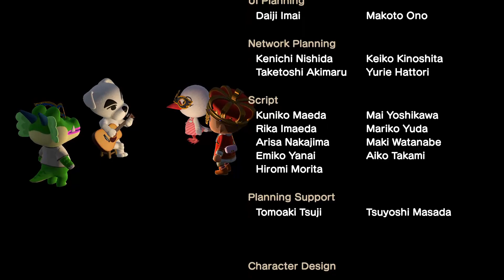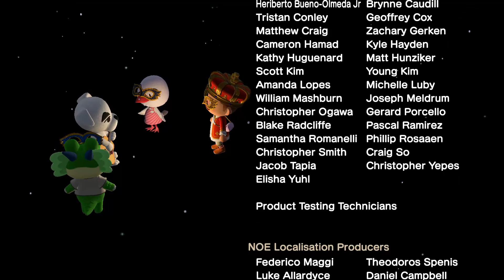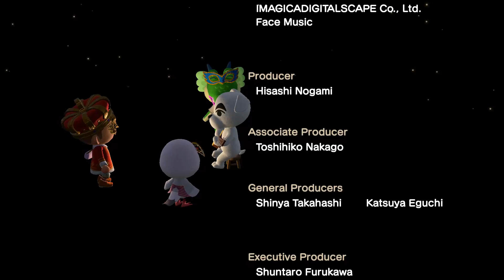《NS - 集合啦！動物森友會》K.K.民謠 (K.K. Folk)